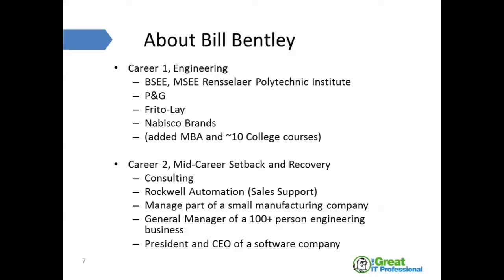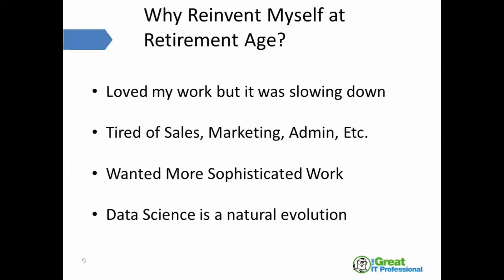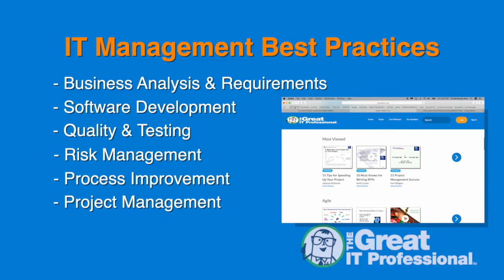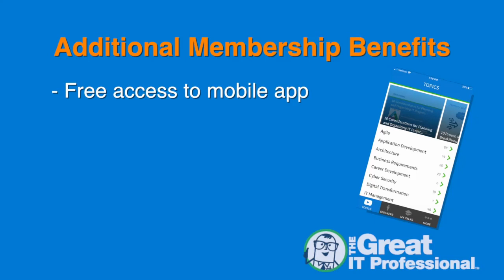The Senior Citizen Takes on the University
Come hear the story of a successful professional who, at the age of 69 decided to 'change careers', was accepted to graduate school and went back to college. At the age of 72, he graduated with a Masters in Applied Statistics and started a job search as a data scientist.

ABOUT THE PRESENTER: Bill Bentley is the founder of Value-Train. He is an automation engineer and a Six Sigma Master Black Belt and Lean Black Belt. In addition to training, Bill provides consulting and coaching to companies who need help with the projects, getting a process improvement program established, coaching of inexperienced employees, and troubleshooting projects that are in trouble.